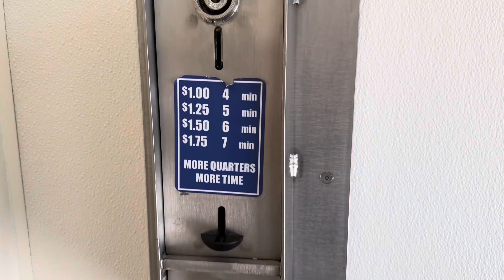Collins Lake Campground - partial hookup sites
Collins Lake RV camping summer 2023